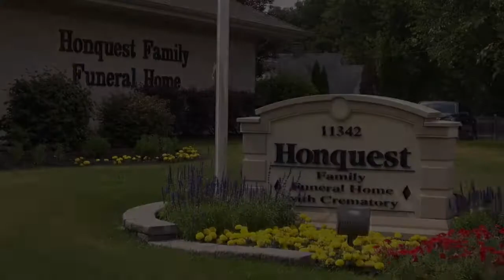Honquest Family Funeral Homes 2014 Image